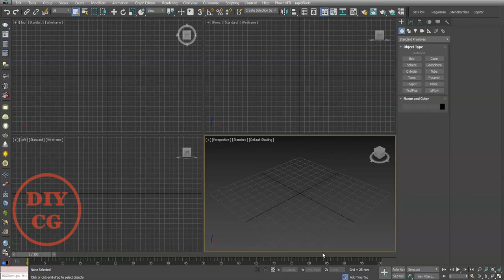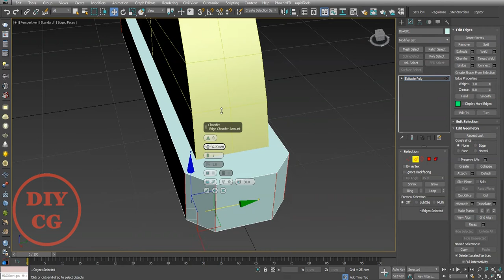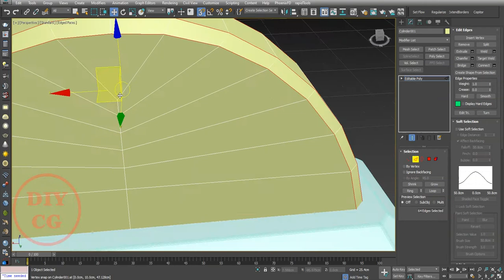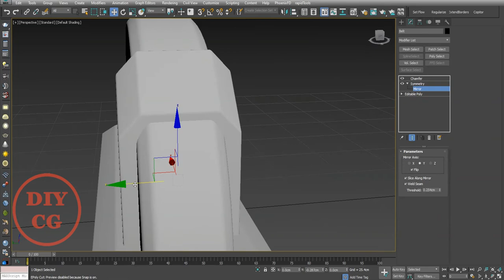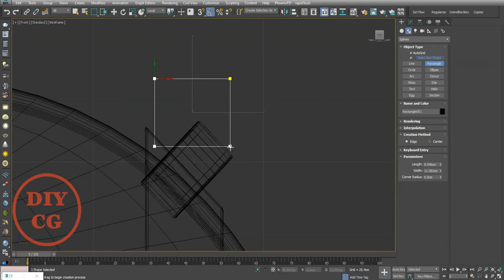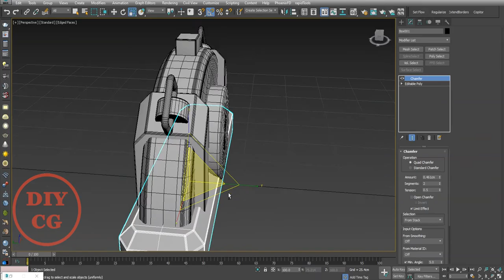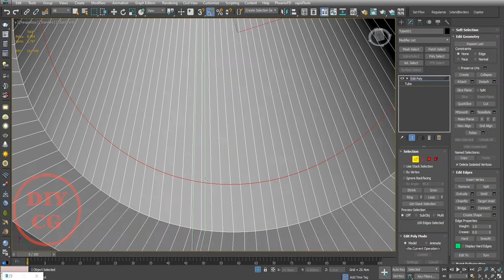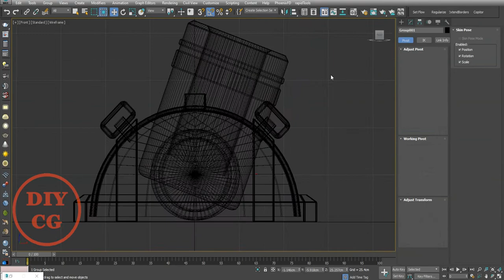#42 3ds Max Modeling Tips.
This video related to how to make simple game model. Using 3ds max 2017.

This channel helps beginner and intermediate user of 3ds max

Thanks ,